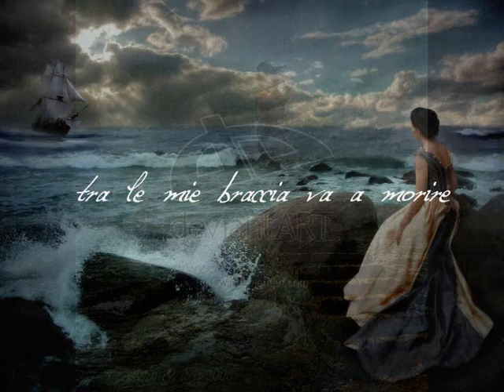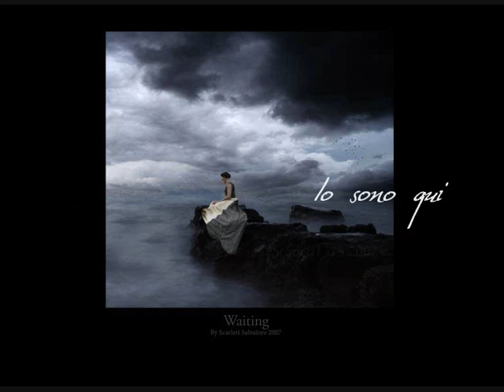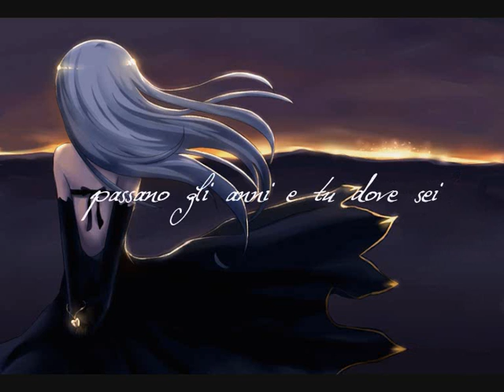Marina Rei ~ Un Inverno Da Baciare [with lyrics]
♥♥~~Info~~♥♥

Song: Un Inverno Da Baciare
Artist: Marina Rei
Pics: taken on DeviantArt

♥♥~~Notes~~♥♥

A very beautiful song who inspired me a short story.
You have to look at the pics as the song is told by each of the women there.
... and if you can't speak Italian just 'feel' with your heart ...

♥♥~~Extra~~♥♥

Translation in English from Italian [made by me! ^^]

A Winter To Kiss -by Marina Rei-

And I look at the sea
and the eyes search beyond
this winter to kiss
And I listen to the sea
and the song of eternity
between my arms comes to die

(Refrain)
and now come come for taking me
I am here
and you tighten me
wind so gelid
You don't dream anymore
you don't love anymore
the years go on and, where are you?
I am here
telling you
that I have no fear anymore

I look at the sea
and I see a man weeping
he has a wound to lick
And I wait for the sea
and the eyes fall asleep
and on the face I still have the salt

(Refrain)

I am here come taking me
I am here telling you that
I have no fear anymore

I, I not
have fear anymore (x4)

(Refrain)